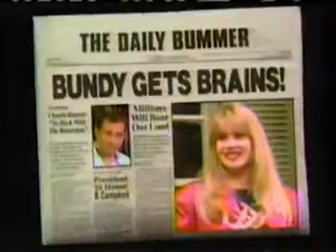1992 FOX Sunday commercials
1992 Fox ads for the Sunday night lineup including "In Living Color," "Married With Children," "Herman's Head" and "Rachel Gunn, R.N."